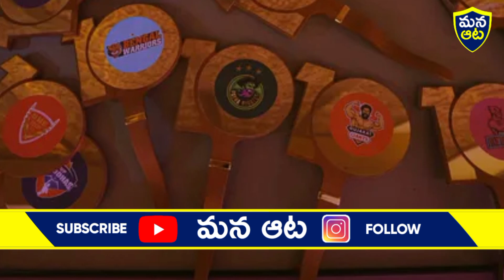Pro Kabaddi season 10 schedule released in Telugu || Pro Kabaddi 2023 schedule in Telugu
Pro Kabaddi season 10 Telugu Titans team in Telugu,
 Pro Kabaddi 2023 Telugu Titans team in Telugu, PKL season 10 Telugu Titans team in Telugu,
Pro Kabaddi season 10 Telugu Titans full squad, Pro Kabaddi 2023 Telugu Titans auction picks,
 Pro Kabaddi 2023 Telugu Titans auction,
Pro Kabaddi season 10 Telugu Titans full squad in Telugu,